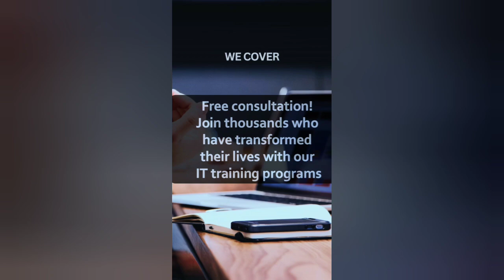Guiding to IT with honesty, we love our members